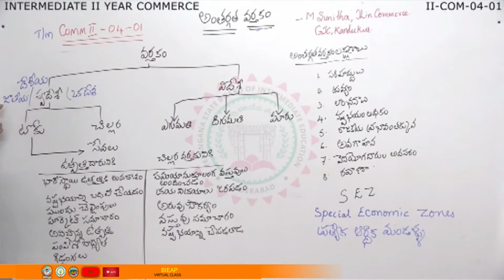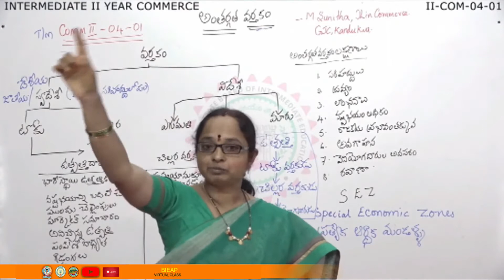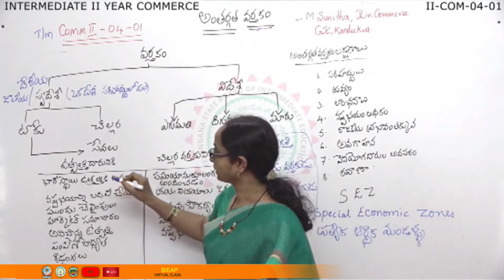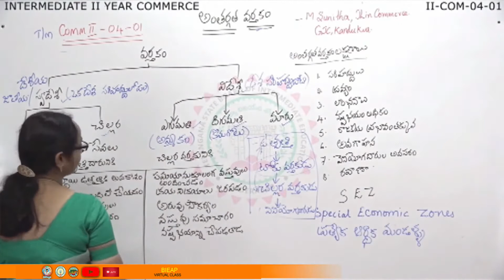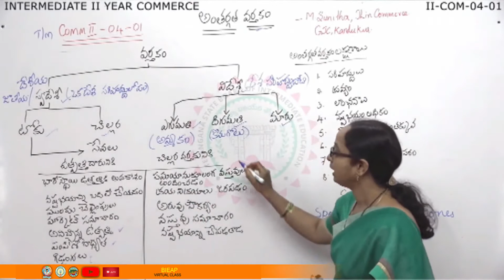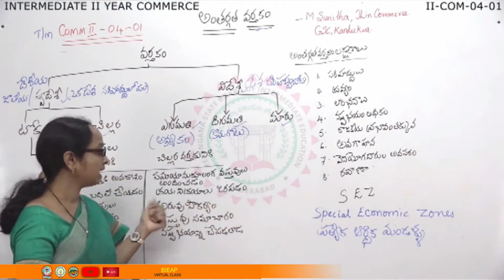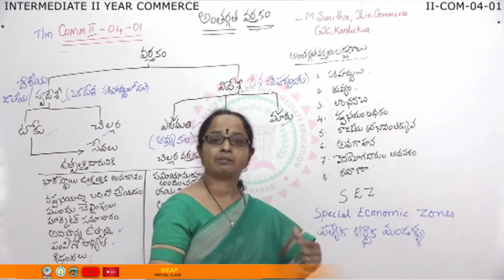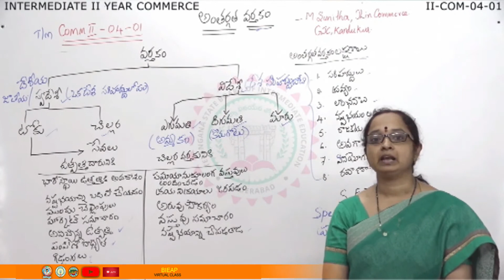Sr inter commerce - Internal trade